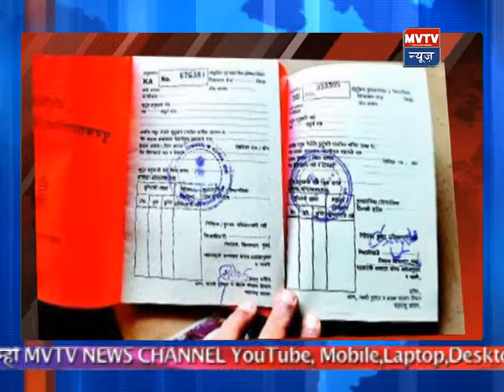2nd June 2020 Marathi MVTV News